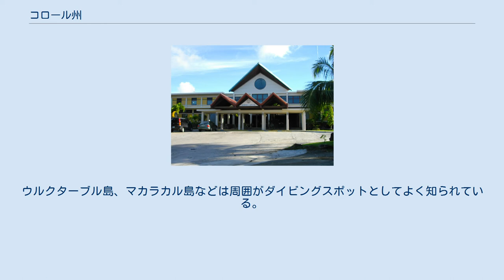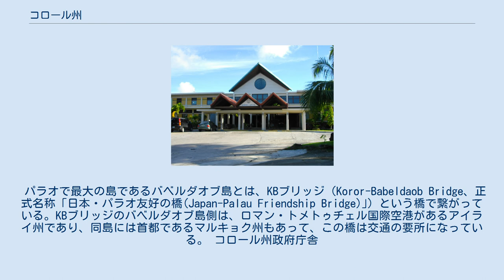コロール州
コロール州（State of Koror）は、パラオ共和国の州である。
州都コロールはパラオ最大の都市であり、2006年10月まではパラオの首都であった。
人口は11,444人（2015年）で、パラオの人口の半数以上がコロール州に集中している。
 コロール島を本島としており、そのほかにもアラカベサン島、マラカル島などと接続されている。
このうちコロール島が人口10000以上であり、アラカベサン島は人口が1000人を超えている。
マラカル島(Malakal)にはコロール州の主要港がある。
 州南西部には島がたくさん存在しロックアイランドと呼ばれているがその多くが無人島である。
ウルクターブル島、マカラカル島などは周囲がダイビングスポットとしてよく知られている。
 パラオで最大の島であるバベルダオブ島とは、KBブリッジ（Koror-Babeldaob Bridge、正式名称「日本・パラオ友好の橋(Japan-Palau Friendship Bridge)｣）という橋で繋がっている。KBブリッジのバベルダオブ島側は、ロマン・トメトゥチェル国際空港があるアイライ州であり、同島には首都であるマルキョク州もあって、この橋は交通の要所になっている。 コロール州政府庁舎